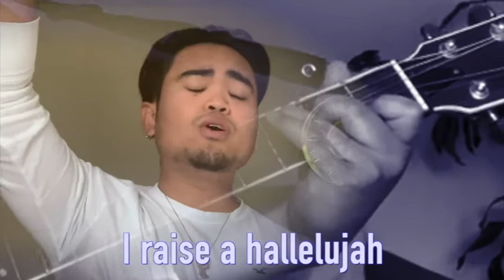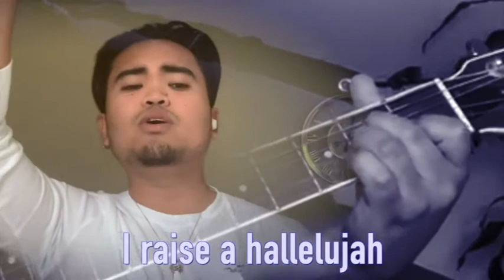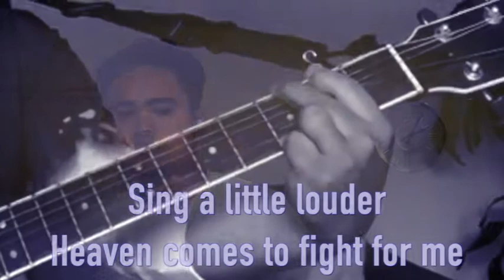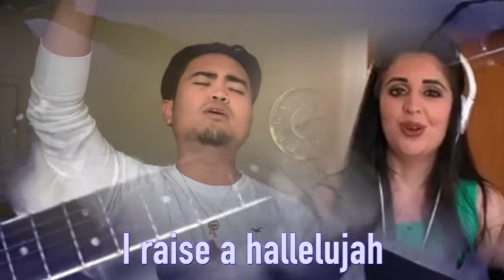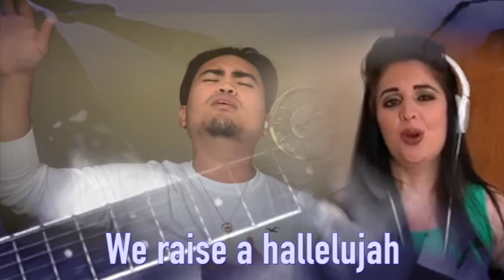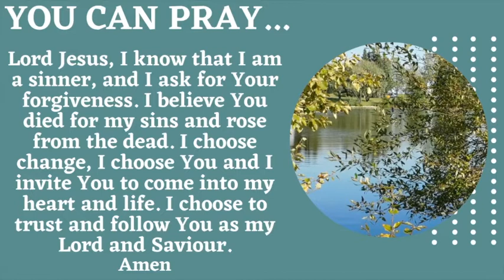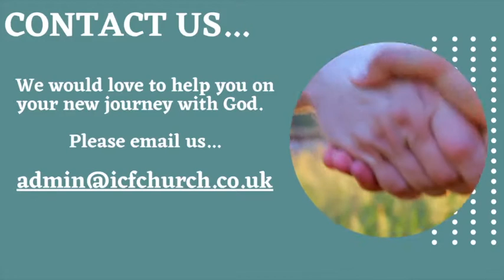ICF Live 13th September 2020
Welcome to our Sunday Morning Service

We are so glad that you have joined us and trust that the Lord will speak into your hearts as you worship and share with us today.

We continue looking at the subject of prayer as part of our devoted series.

In this message Ps Robbie looks at the attitude we have when we approach God in prayer, as we go through the prayer Jesus taught us to pray.

All the words to the songs on this video will be on the screen and streamed under CCLI Licence number 306411.

1. Raise a Hallelujah
Copyrights 2018 Bethel Music Publishing
2. King of kings
Copyrights 2019 Fellow Ships Music So Essential Tunes Hillsong Music Publishing Australia
3. At the Cross (Love Ran Red)
Copyrights Countless Wonder Publishing Fots Music McKittrick Music Universal Music - Brentwood Benson Songs Universal Music - Brentwood Benson Tunes S. D. G. Publishing Said And Done Music sixsteps Music sixsteps Songs Thankyou Music Worship Together Music worshiptogether.com songs Atlas Mountain Songs